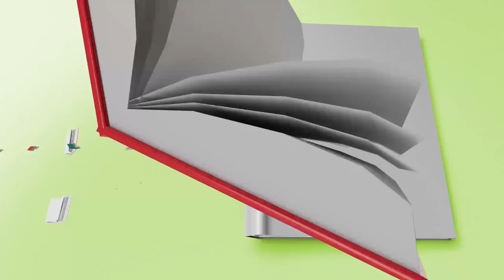Hadith - Semester 2 - Lecture 8 | Shaykh Dr. Muhammad Salah | Zad Academy English